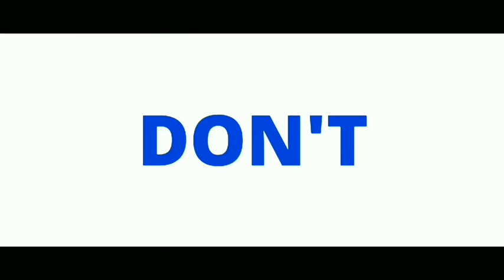NASTEEXO INDHO O TIRI FANKA WAAN KA BAXAA MAXAMED BK ISOO DUCEE inu Alle FANKA iga madoobeeyo